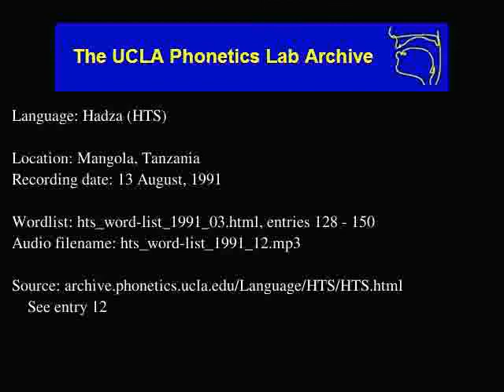Hadza audio: hts_word-list_1991_12